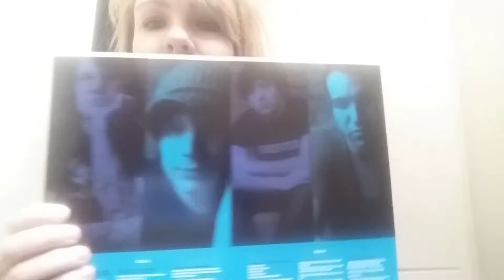Merry Christmas! | FOB DIEHARD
I hope everyone had an amazing Christmas!!